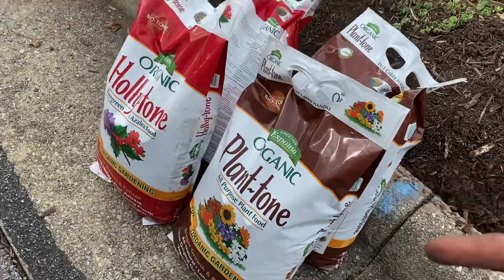I’m not Mike Andes LOSING MOWING ACCOUNTS HURTS // Weeping Blue Atlas Cedar Tree Landscaping Design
Full spring cleanup, edging landscaping beds, trimming bushes, fertilizer for plants and shrubs, mulching landscaping beds, training an ornamental Weeping Blue Atlas Cedar Tree to grow up a wall. Covering large walls in landscaping design with plants, trees, and vines.
Lawn Care setup, why do mowing customers leave? Losing mowing accounts in spring before the mowing season starts. Our store - EliteStyleMerch